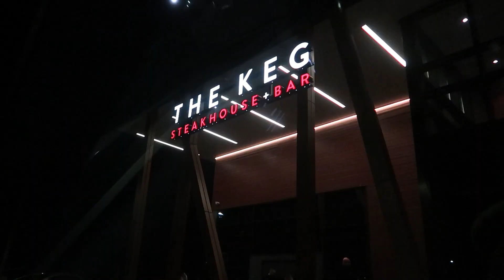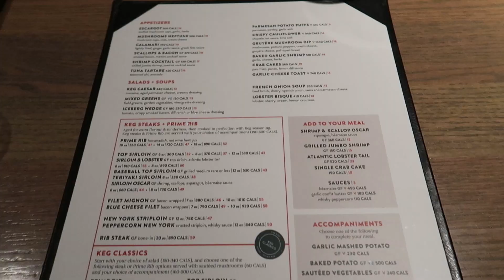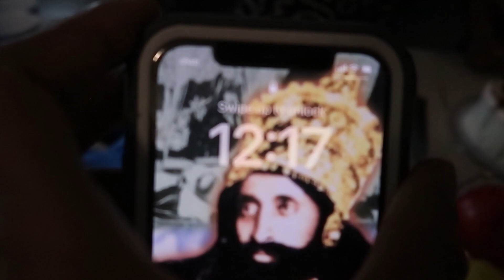22nd BIRTHDAY VLOG + GRWM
If you watched my last video, you knew this one was coming!! I wanted to spend my birthday looking good, feeling good and surrounded by people I love and fortunately I got to do just that. So excited for the blessings to come, so here’s to 22!🥂 Thank God for another year🙏🏾✨🖤😇

P R E V I O U S  V I D E O (In case you missed it😉)

0:00-1:23 Intro
1:24-4:27 GRWM: Hair, Makeup, Outfit
4:28-6:26 Birthday Dinner
6:27-7:26 Mini After Party
7:27-9:46 Opening Gifts
9:47-11:47 Cake Cutting
11:48-14:26 Birthday Debrief

safiyah williams, clothing haul, safiyah williams vlogs, birthday vlog, 22nd birthday vlog, birthday outfit, birthday prep vlog, comw to my appointments, maintenance vlog, fashion and lifestyle, black girl, black fashion youtuber, black lifestyle youtuber, canada